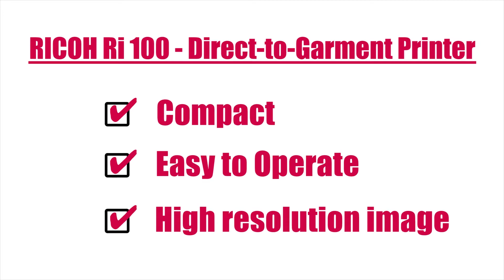Ricoh Direct to Garment Ri100 Printers